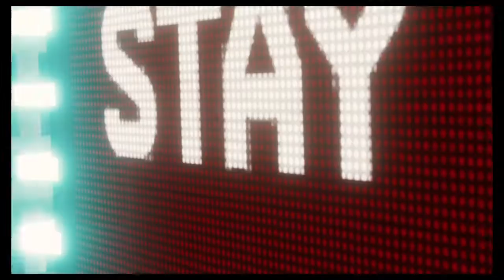Marvel's Spider-Man defeated electro & Vulture On spectacular difficulty